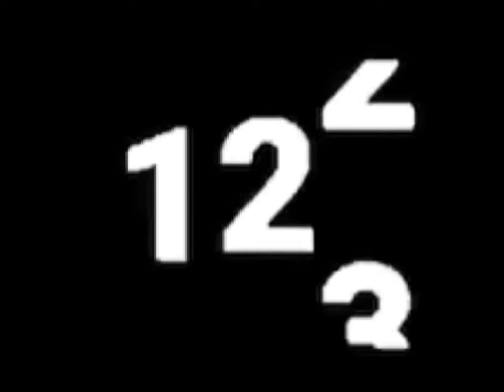Add yourself in the passing!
RIPSoapy Minecraft

1 month until stupid Area 51 event (I wish the Area 51 event would not exist because storming Area 51 is a bad idea)